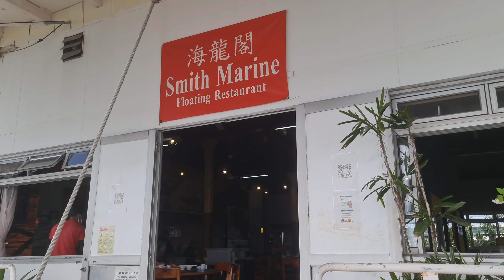Staycay with the boys in dark times Part 1 of 3 [Amirul Vlogs]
we went on a short staycay around singapore during these dark times of a pandemic.

The audio is really bad. THIS WAS MY FIRST VLOG EXPERIENCE EVER. please tahan the bad audio mix hahahaha. enjoy!